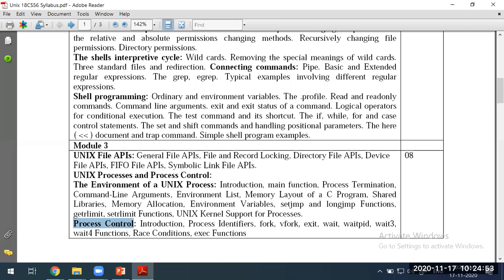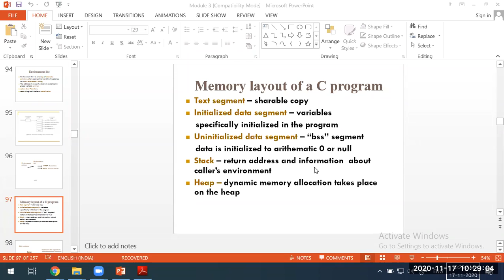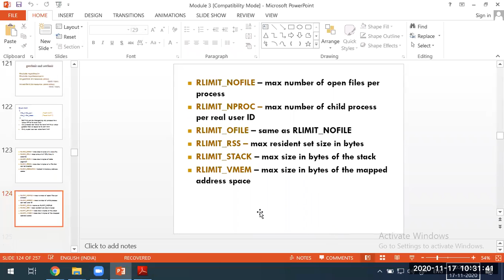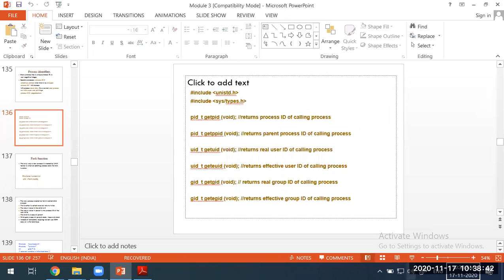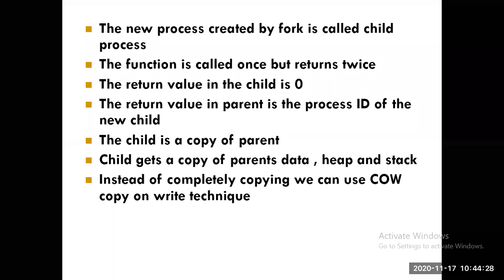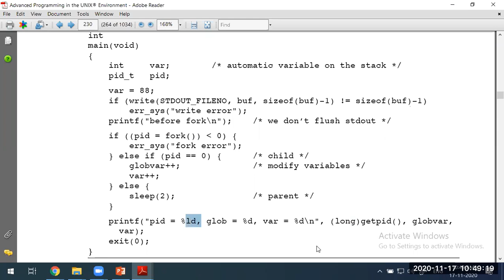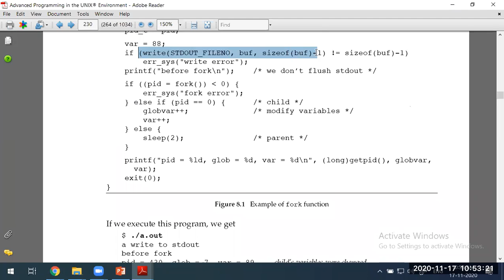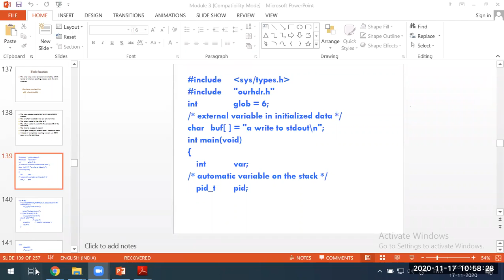JNNCE CSE NM UP Class 25